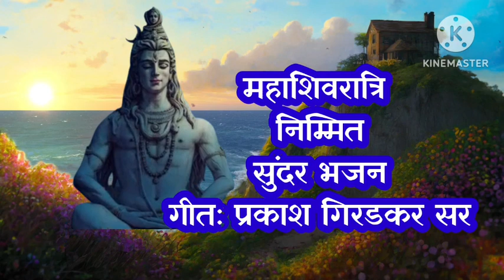महाशिवरात्रि निम्मित🙏🚩सुंदरभजन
महाशिवरात्रि निम्मित🙏🚩भजन